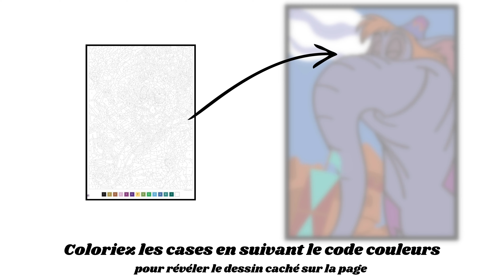Les grands classiques tome 12 - Coloriages mystères - Hachette Heroes - SOLUTIONS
Dans cette vidéo je vous dévoile l'intégralité des 100 solutions du livre qui paraîtra le 9 octobre dans la collection Hachette Heroes.
 Une vidéo complémentaire arrivera plus tard sur la chaîne pour vous donner les détails techniques d'impression et de qualité du papier .
Bonne vidéo à tous et bon colo !

Lien du livre